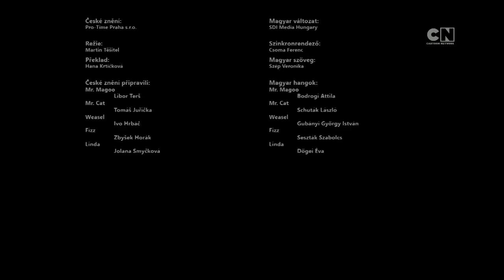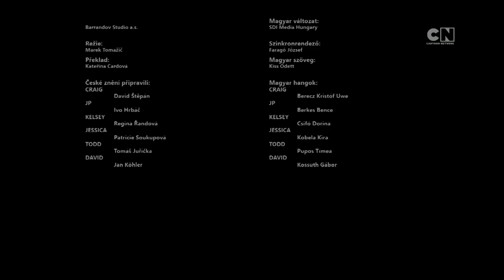Cartoon Network CEE (Romanian) - Continuity (November 12th, 2023)